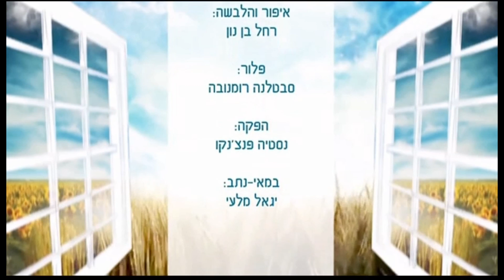Exodus 3, Mózes és a hit